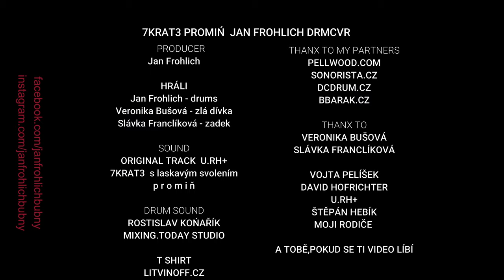Jan Frohlich - 7krát3 Promiň drumcover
producent U.RH+
zpěv 7krát3
bubny Jan Frohlich
herečka Veronika Bušová

drumsound Rosťa Koňařík mixing.today

děkuju :  U.RH+,Štěpán Hebík,Veronika a Slávka,Rosťa,Vojta Pelíšek,David Hofrichter a mým rodičům.